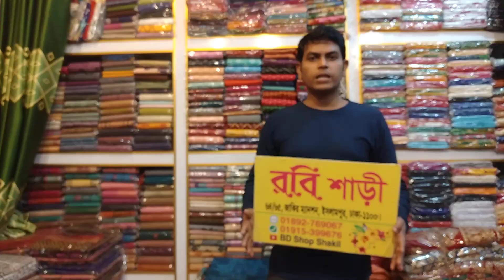পাইকারি দামে সুতি প্রিন্ট শাড়ী কিনুন ইসলামপুর থেকে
Robi saree
64/65 Zakir manshion Islampur dhaka-1100
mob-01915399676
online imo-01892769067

cotton print saree wholesale price